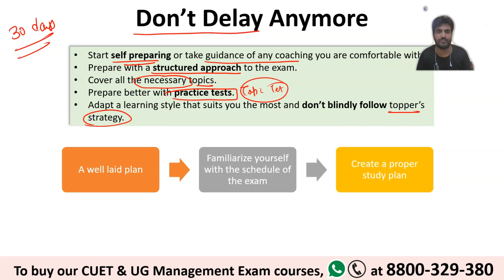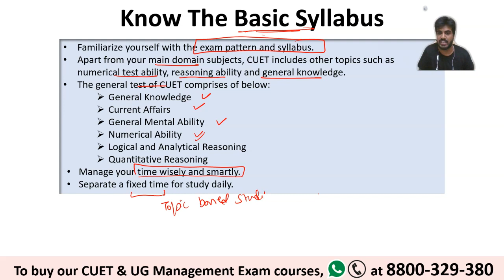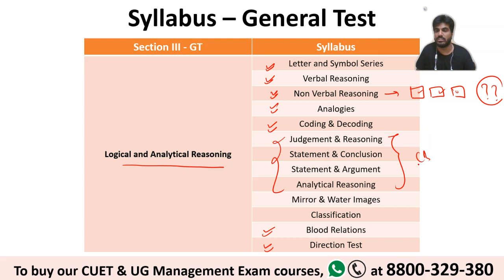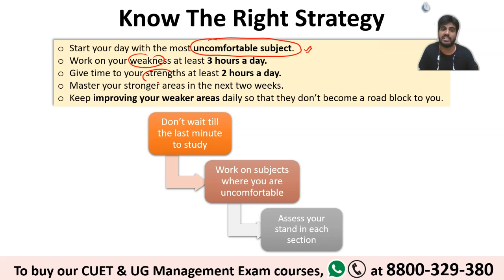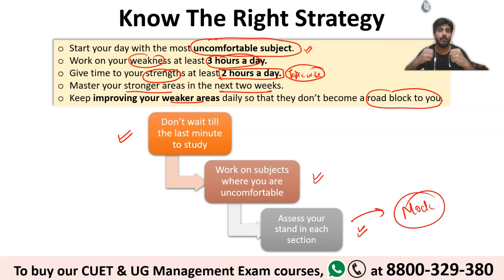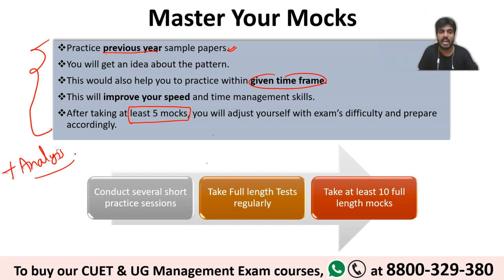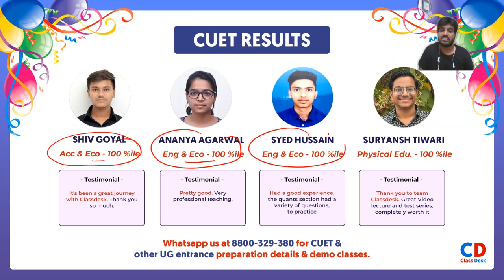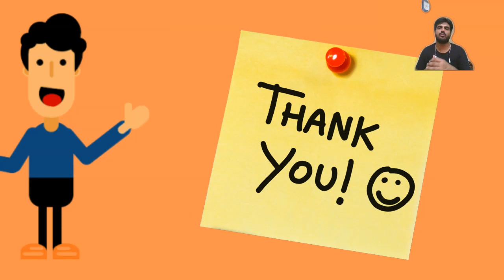30 days to CUET 2023 | How to crack CUET exam in 30 days? Complete strategy & study time table